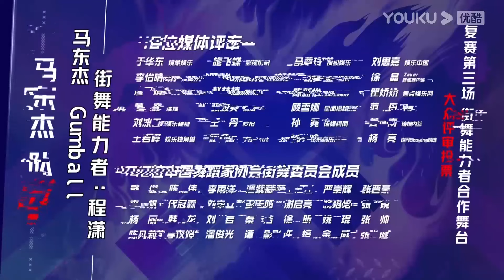【合集】程瀟俏皮抖翹臀，性感辣舞完美身材展露無遺，王一博看害羞了|《這就是街舞5》王一博、韩庚、李承铉、刘雨昕